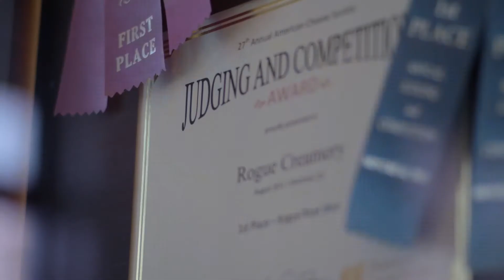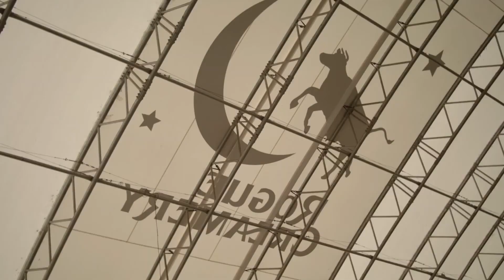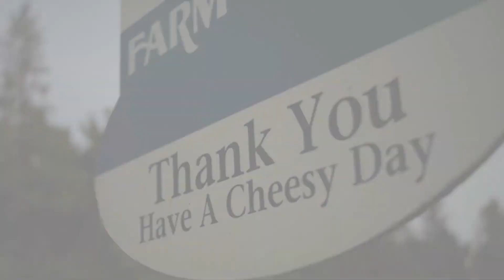Rogue Video with Sound Edit 2020 for Cheese Shop